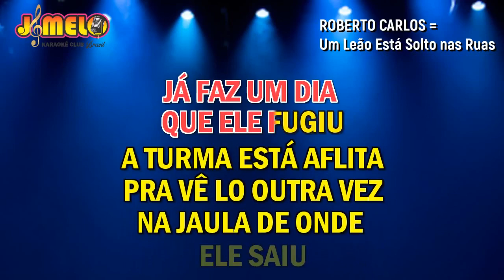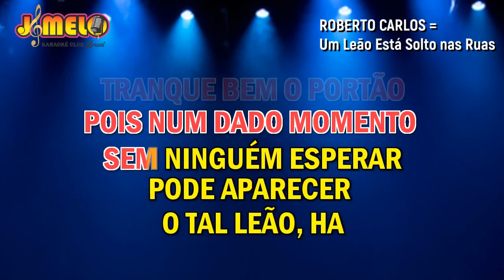UM LEAO ESTA SOLTO NAS RUAS = ROBERTO CARLOS = KARAOKE